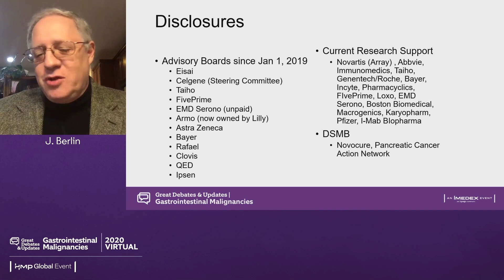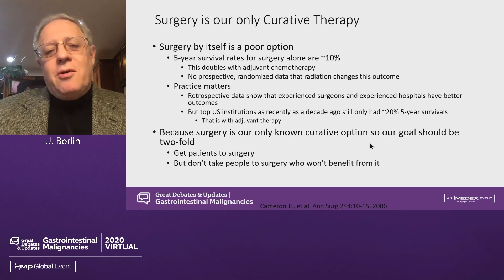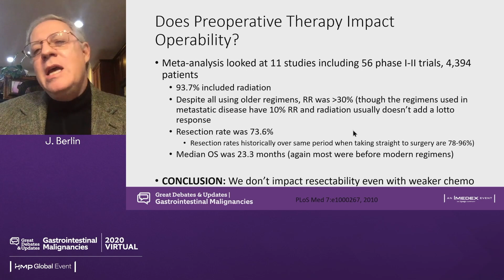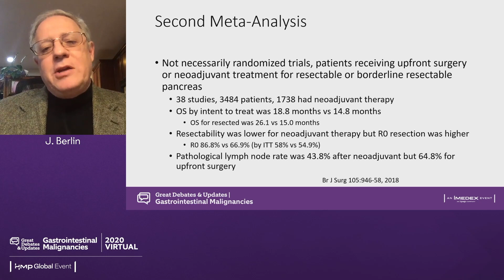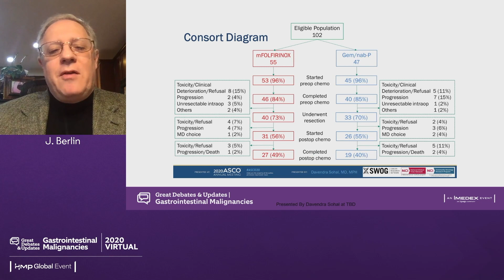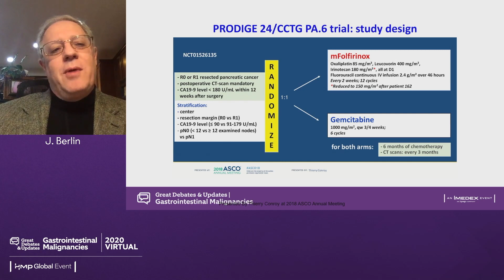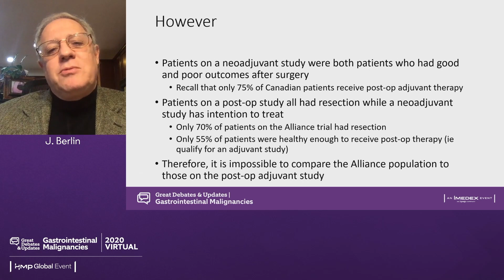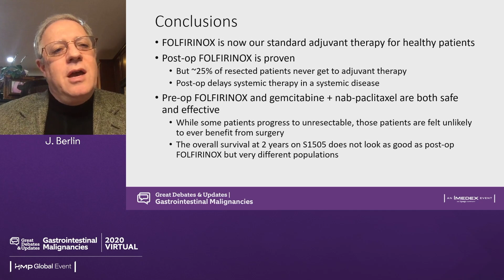Resectable Pancreatic Cancer Debate: Total Neoadjuvant vs Adjuvant Therapy - Total Neoadjuvant